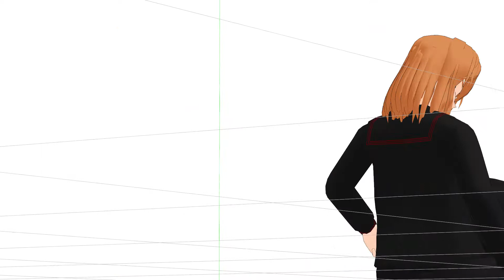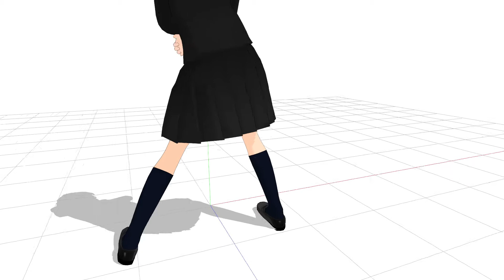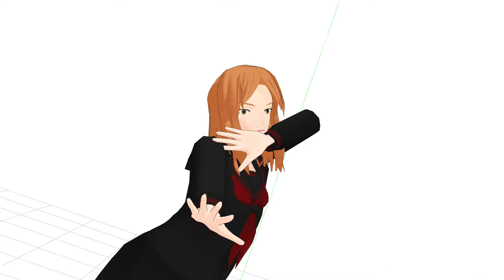【モデルテスト】夏目レイコ（ニャンコ先生）①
2020/01/19

お借りしたモーション/カメラ/音源
sm25536215
sm25223310
お借りしたモデル
im4584576

表情心折れる
物理途中
注意：首と頭繋がってません